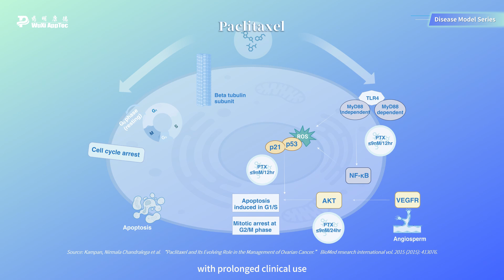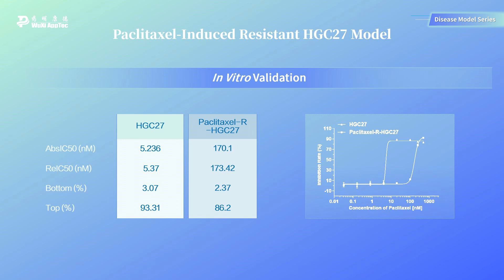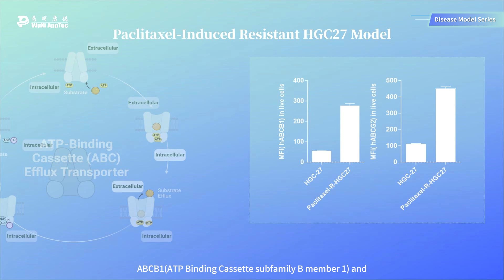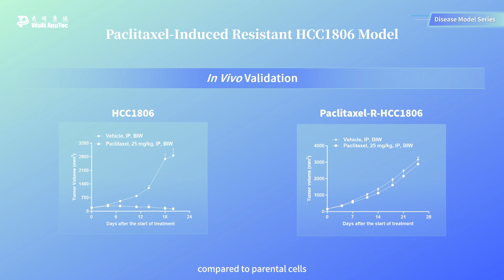Paclitaxel-Induced Resistant Tumor Models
Despite the excellent clinical response to paclitaxel therapy, drug resistance inevitably develops in subsequent treatments. The development of targeted therapies for overcoming paclitaxel resistance represents an unmet medical need. WuXi Biology has established gastric cancer and breast cancer cell lines that are stably resistant to paclitaxel.  We have also established corresponding in vivo tumor models for these cell lines which exhibit significant resistance.